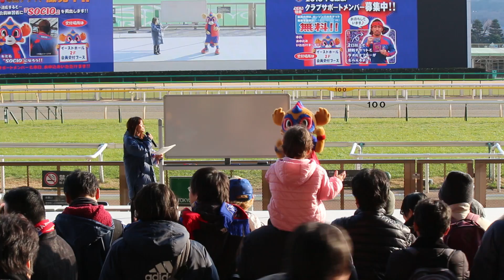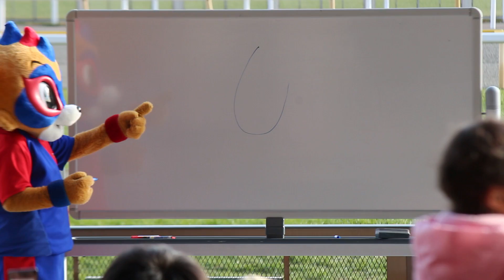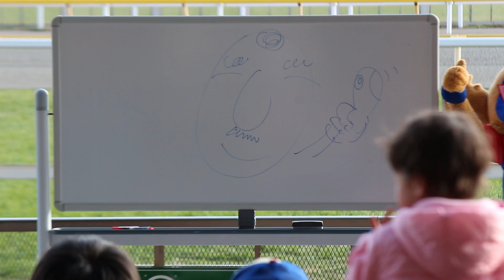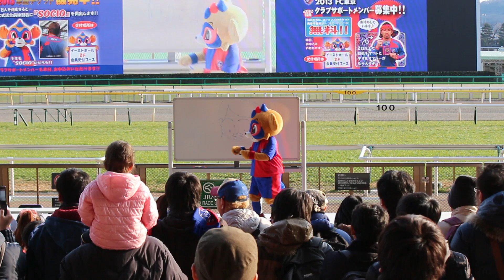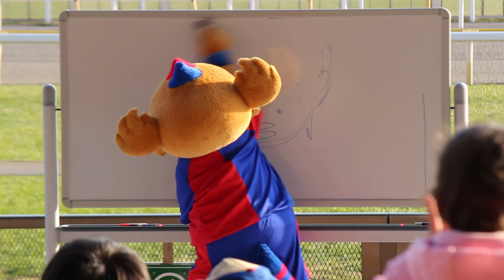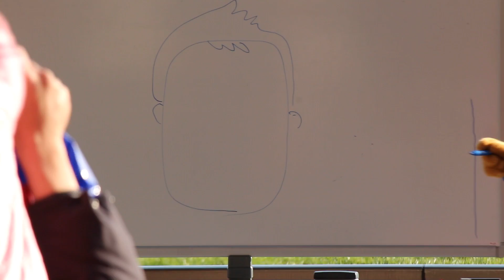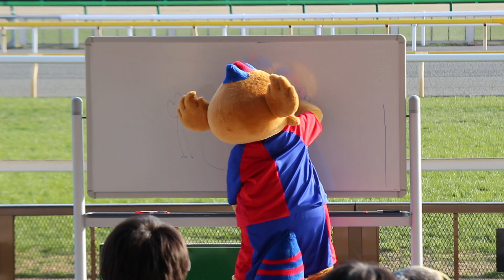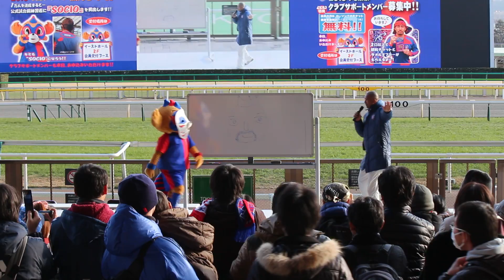2013.2.11 FC東京フェスティバル2013 4/9 ドロンパ Rising Sun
2013年2月11日（月）　12：00開場
FC東京フェスティバル2013 presented by 東京ガスライフバル
東京競馬場(JRA)

ドロンパによるRISING SUN。お絵かきクイズ。